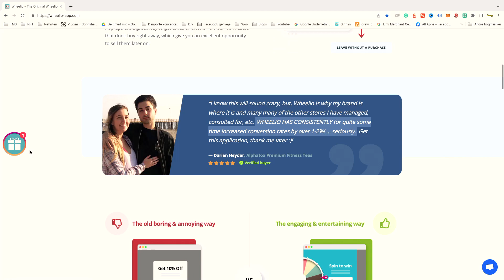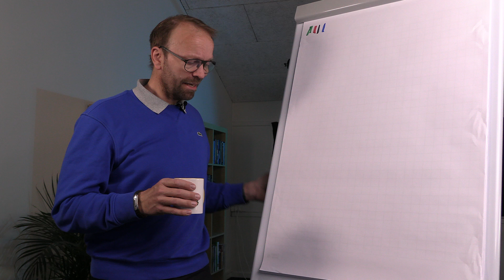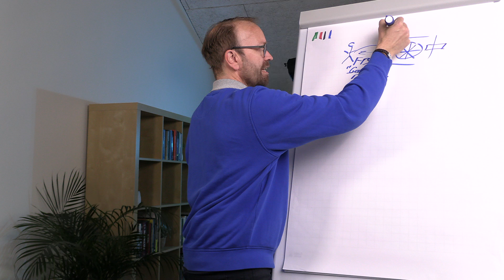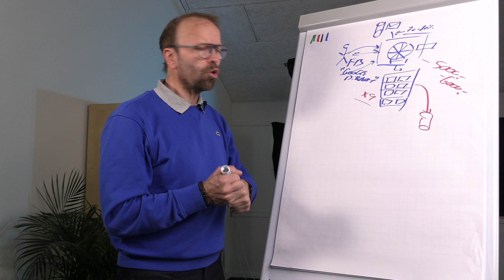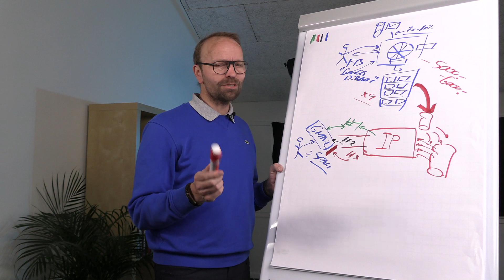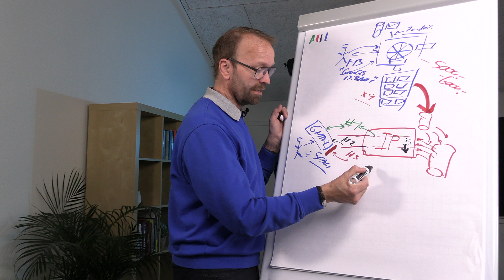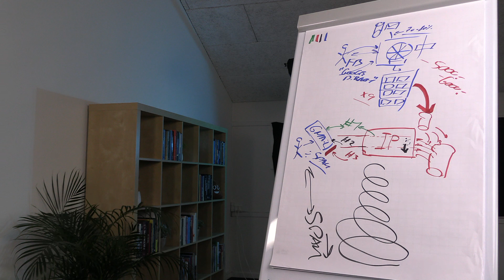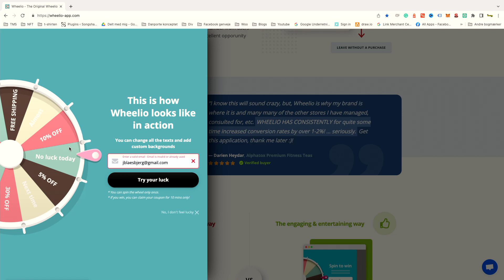ADVARSEL - Du skal ikke købe email adresser - Pas på dit nyhedsbrev ( Scam )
Du skal passe på dit nyhedsbrev - du skal ikke bare købe email adresser ind og kører dem på din liste - Det er et scam - Det vil ødelægge din leveringsevne og du vil ende i SPAM ...

Længere er det den ikke - Men hvorfor skal du ikke købe ind på de kampagner der lover dig en mail for kr 2,- eller kr. 3,- -

Det er der mange grunde til, først og fremmest vil det ødelægge din evne til at ramme indbakken hos dine nuværende kunder og det kan ende helt galt.

Det er lige meget om du bruger: klaviyo - Active campagin - heyloyalty - Drip eller et hvilket som helst andet email marketing leverandør .